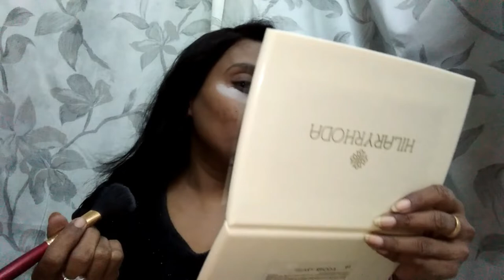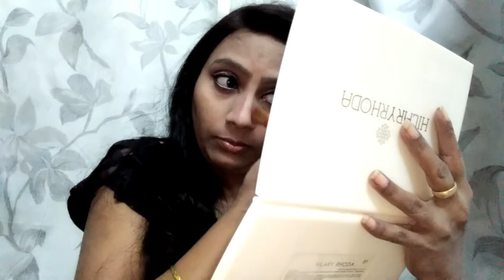Get Ready with me & Indian Wedding & Party Makeup Look | Richa Roy